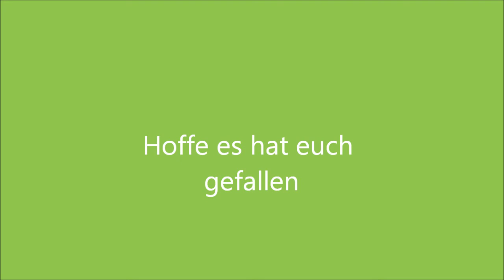Fsx 2 Beechcrafts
Hi ich zeige euch heute Die Beechcarft king air 350 und die 58